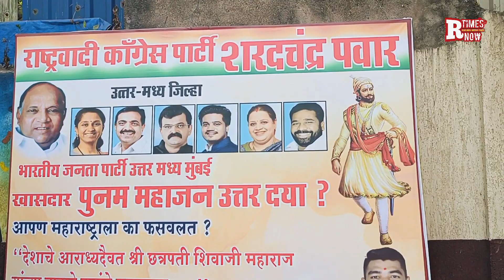सांसद पूनम महाजन के खिलाफ राष्ट्रवादी कांग्रेस पार्टी शरद पवार गुट की ओर से मोर्चे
उत्तर मध्य मुंबई की सांसद पूनम महाजन के खिलाफ राष्ट्रवादी कांग्रेस पार्टी शरद पवार गुट की ओर से मोर्चे का आयोजन किया गया. यह मोर्चा बांद्रा पूर्व में मौजूद कलेक्टर कार्यालय के बाहर किया गया. यह मोर्चा चंदन सोनटके और उनकी टीम द्वारा आयोजित किया गया था. इस मौके पर डिप्टी कलेक्टर को ज्ञापन भी सोपा गया. इस ज्ञापन में यह सूचित किया गया है कि सांसद पूनम महाजन द्वारा ६ वर्ष पूर्व ८ एप्रिल २०१८ मे गवर्नमेंट कॉलोनी इमारत क्रमांक 10 के मैदान में भव्य कार्यक्रम भुमिपुजन का आयोजन कर वहां पर छत्रपति शिवाजी महाराज की मंदीर बनाने की योजना बनाई थी. पर आज वहां की तस्वीर कुछ विपरीत है. चारों तरफ मौजूद इस कूड़े को लेकर राष्ट्रवादी कांग्रेस पार्टी ने पुनम महाजन पर सवाल खड़े किए हैं, कि सह चुनावी जुमला तो नही था? साथ ही उन्होंने इस मामले पर न्याय की मांग की है.